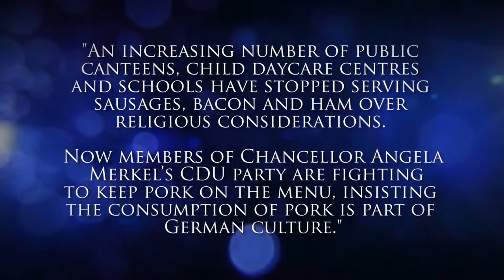Episode 833 Part 4 Germany’s Islamic Immigrant Issue and a new Political Part on the Rise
Germany’s Islamic Immigrant Issue and a new Political Part on the Rise